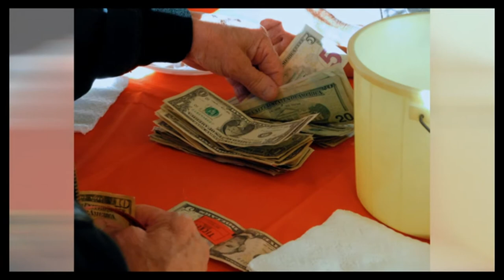South Carolina Breakfast Club - Georgetown County - December 15, 2019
Beautiful weather brought over 40 airplanes to our first meeting in Georgetown since 2004 and our last meeting of 2019.

Everyone enjoyed the comfortable surroundings of the second floor accommodations which also served as a wonderful means to look at all of us parked on the ramp!

Susan Cafoncelli from Conway was introduced as our new spokesperson for District III. She will be representing the SCBC at the following airports:

· Grand Strand (KCRE)
· Mount Pleasant (KLRO)
· Georgetown (KGGE)
· Palmetto Air (SC41)
· Holly Hill (5J5)
· Berkeley County [Moncks Corner] (KMKS)
· Sumter (KSMS)
· Mid-Carolina Regional [Salisbury] (KRUQ)

Thanks so much to the folks at Georgetown for all their excellent marshaling (we had them scurrying!) and for the most excellent breakfast! We will see you again soon (Feb 16, in fact).

Hope everyone has a great holiday break. Our next meeting will be at Greenville Downtown (KGMU) on January 5.